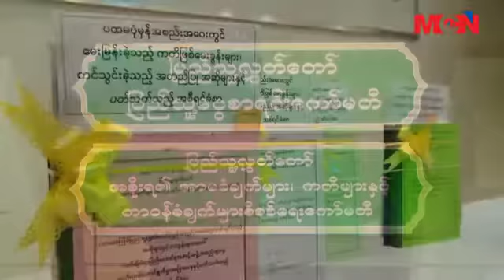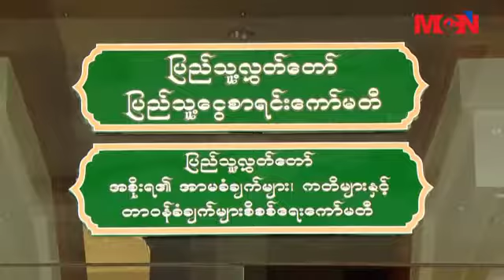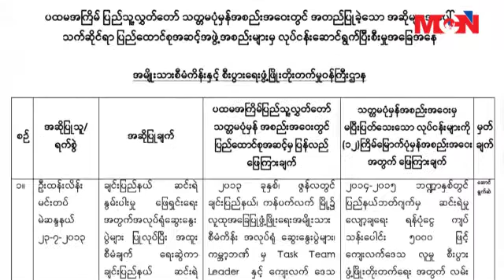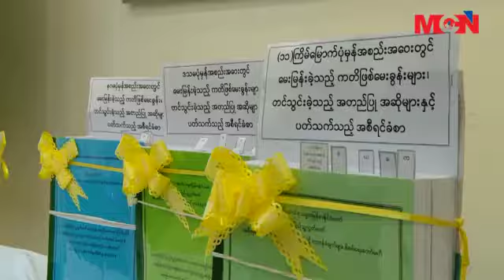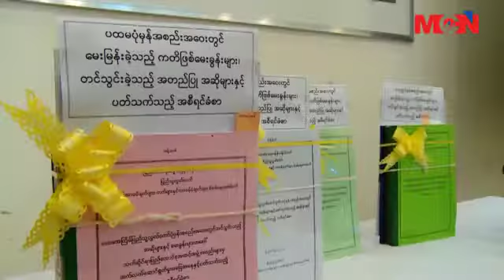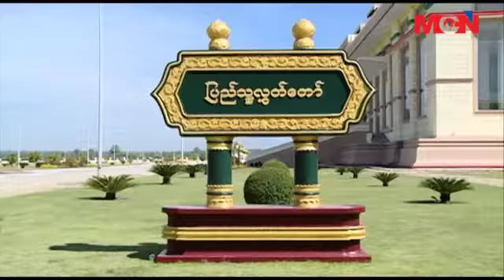PYITHU HLUTTAW HLUTTAW GOVERNMENT'S GUARANTESS PLEDGES AND VENTURES VETTING COMMITTEE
ျပည္သူ႔လႊတ္ေတာ္ အစိုးရ၏ အာမခံခ်က္မ်ား၊ ကတိမ်ားႏွင့္ တာဝန္ခံခ်က္မ်ား စိစစ္ေရး ေကာ္မတီ

၁။ ဦးဝင္းစိန္ (ဥကၠ႒) ကဝၿမိဳ႕နယ္မဲဆႏၵနယ္ေျမ
၂။ ဦးသန္းျမင့္ (အတြင္းေရးမွဴး) ဆားလင္းႀကီးၿမိဳ႕နယ္မဲဆႏၵနယ္ေျမ
၃။ ဦးစိုင္းေစာတင္ (အဖြဲ႔ဝင္) မိုင္းေယာင္းၿမိဳ႕နယ္မဲဆႏၵနယ္ေျမ
၄။ ဦးရွိန္ေက်ာ္ဝင္း (အဖြဲ႔ဝင္) ဆိပ္ျဖဴၿမိဳ႕နယ္မဲဆႏၵနယ္ေျမ
၅။ ေဒၚခင္ေစာေဝ (အဖြဲ႔ဝင္) ရေသ့ေတာင္ၿမိဳ႕နယ္မဲဆႏၵနယ္ေျမ
၆။ ဦးေစာေနေကာ္ႀကီး (အဖြဲ႔ဝင္) သံေတာင္ႀကီးၿမိဳ႕နယ္မဲဆႏၵနယ္ေျမ
၇။ ဦးကိုကိုလြင္ (အဖြဲ႔ဝင္) ေမာ္လၿမိဳင္ကၽြန္းၿမိဳ႕နယ္မဲဆႏၵနယ္ေျမ
၈။ ဦးသန္းႏြယ္ (အဖြဲ႔ဝင္) ဘုတလင္ၿမိဳ႕နယ္မဲဆႏၵနယ္ေျမ
၉။ ဦးသန္းထြန္း (အဖြဲ႔ဝင္) ဒီပဲယင္းၿမိဳ႕နယ္မဲဆႏၵနယ္ေျမ
၁၀။ ဦးေအာင္စိန္ (အဖြဲ႔ဝင္) မာန္ေအာင္ၿမိဳ႕နယ္မဲဆႏၵနယ္ေျမ
၁၁။ ဦးဟန္စိန္ (အဖြဲ႔ဝင္) တိုက္ႀကီးၿမိဳ႕နယ္မဲဆႏၵနယ္ေျမ
၁၂။ ဦးဝင္းသန္း (အဖြဲ႔ဝင္) သာေပါင္းၿမိဳ႕နယ္မဲဆႏၵနယ္ေျမ
၁၃။ ဦးလွထြန္းဦး (အဖြဲ႔ဝင္) ဒလၿမိဳ႕နယ္မဲဆႏၵနယ္ေျမ
၁၄။ ဗိုလ္မွဴးသိန္းထြန္း (အဖြဲ႔ဝင္) တပ္မေတာ္သားကိုယ္စားလွယ္
၁၅။ ေဒၚခင္သႏာၱ (အဖြဲ႔ဝင္) တံတားဦးၿမိဳ႕နယ္မဲဆႏၵနယ္ေျမ